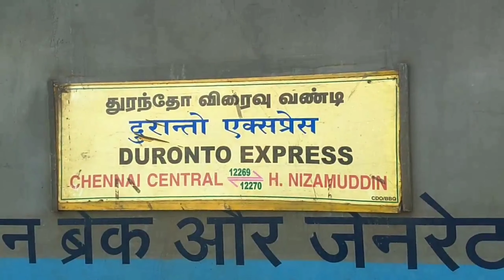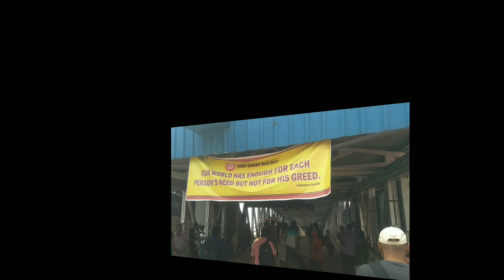RAIL SAFARI || SEASON - 1 || VISHAKAPATNAM || TRAILER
"RAIL SAFARI" is a Fun-filled VLOG series where three people namely Sharath Maniam,Ashwin Kumar and Karthikeyan travel across various regions throughout India from Chennai and cover a single, particular region in each season!

In Season-1 we cover places in and around Vishakapatnam!

This is the Trailer of our very FIRST vlog of such kind!